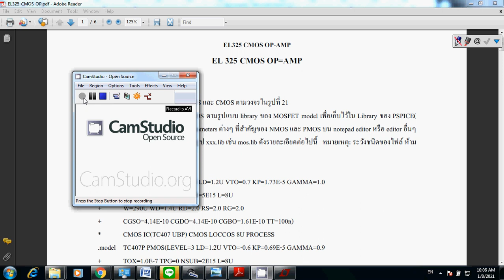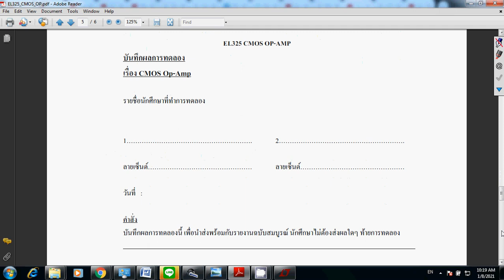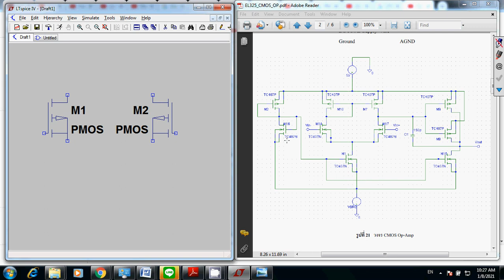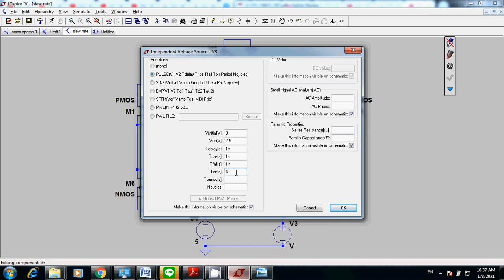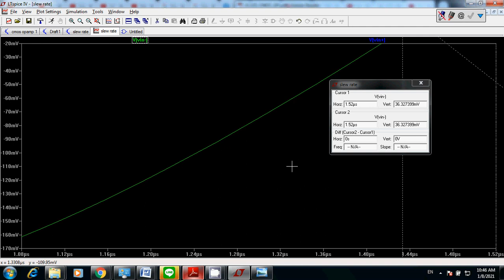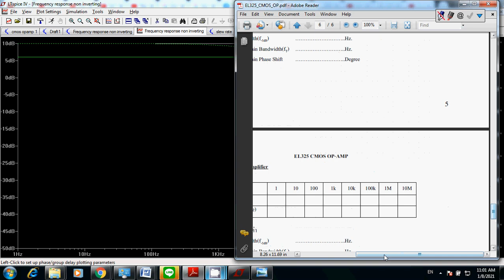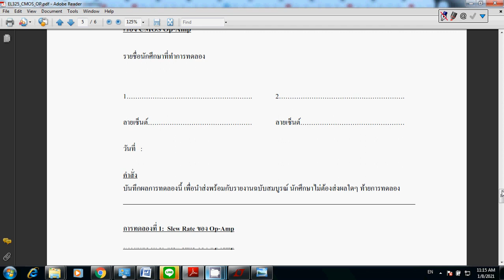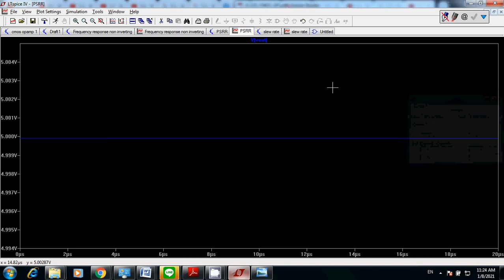LAB ปี 3 CMOS OPAMP by LTSPICE IV: EL325 ภาคการศึกษาที่ 2 ปี 2563